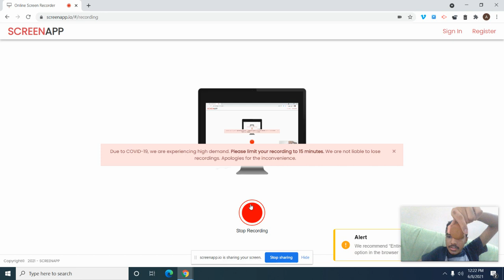Eating chocofills 22 5 seconds